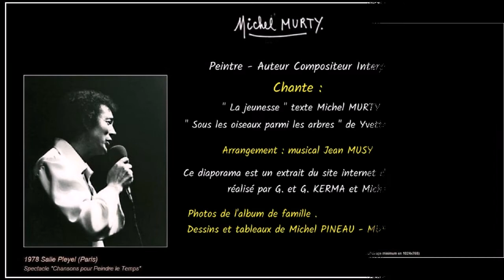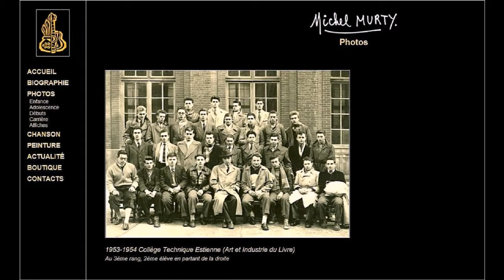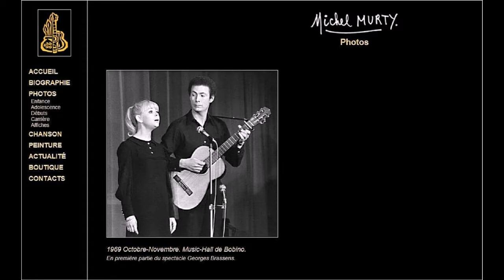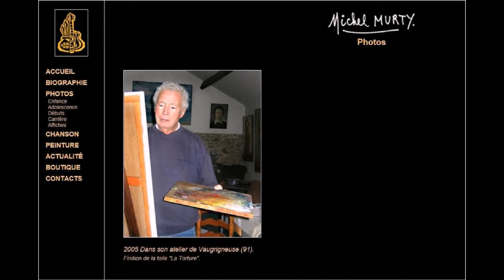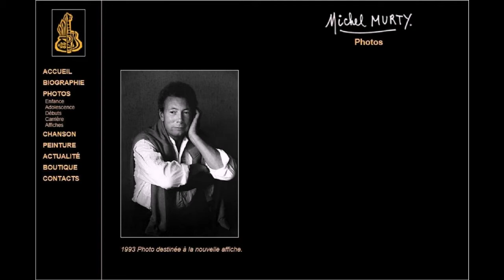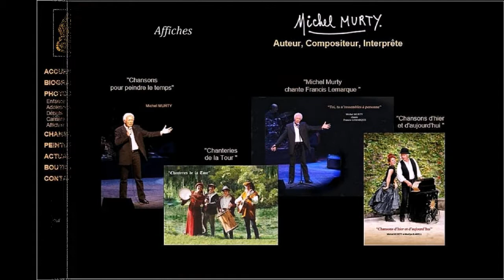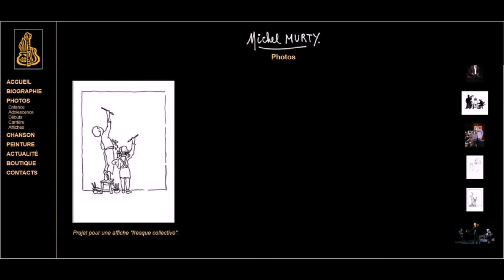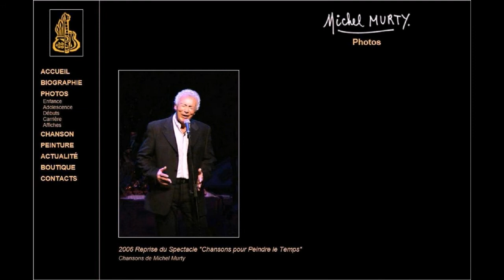MICHEL MURTY Diaporama et chansons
MICHEL MURTY
Peintre  -  Auteur Compositeur Interprète
Chante :
" La jeunesse " texte Michel MURTY
" Sous les oiseaux parmi les arbres " de Yvette Cannavo
Arrangement : musical Jean MUSY
Ce diaporama est un extrait du site internet de Michel MURTY ,
réalisé par G. et G. KERMA
Photos de l'album de famille .
Dessins et tableaux de Michel PINEAU - MURTY

Alain d'Eguilles